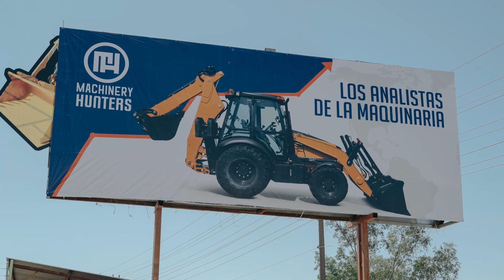Buscas comprar maquinaria pesada y enviar de estados unidos a México?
Los analistas de la maquinaria te ayudarán a tener la mejor experiencia segura en la compra de tu equipo 😁👍Proyectando las posibilidades de tu inversión

Machinery Hunters 👷‍♂️
¡Somos los Analistas del Mercado de la Maquinaria!
Conectamos💥
Entregamos🚚
y Aseguramos tu Inversión 💰

SOLUCIONANDO LA LOGÍSTICA DE LA DEMANDA MUNDIAL 📈🌏👨‍💻👩‍💻